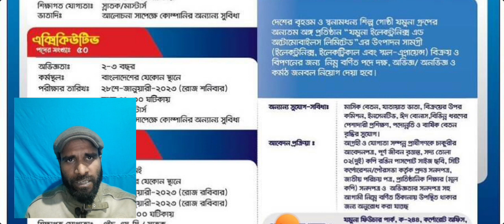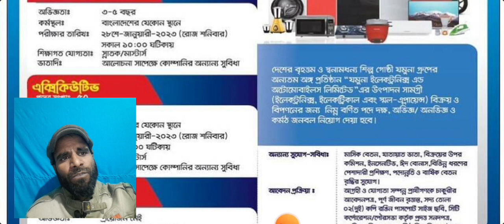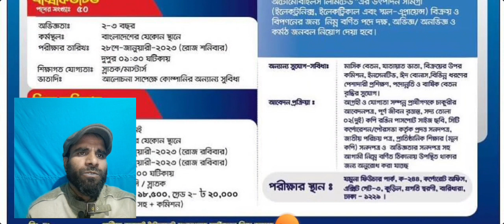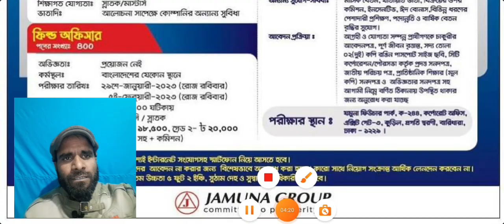Jamuna Group Job Circular 2023। এইচএসসি পাসে যমুনা গ্রুপে নিয়োগ বিজ্ঞপ্তি ২০২৩।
Jamuna Group Job Circular 2023।যমুনা গ্রুপে নিয়োগ বিজ্ঞপ্তি ২০২৩।Jamuna Electronics And Automobiles
One of the best Bangladeshi Group of Industry Jamuna group published today Jamuna Group job circular 2023 today for 490 posts.